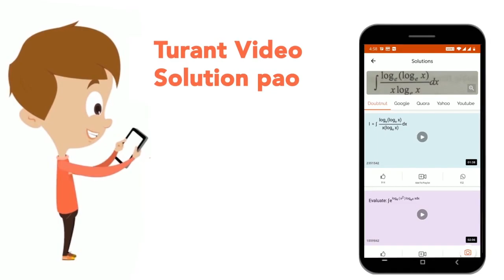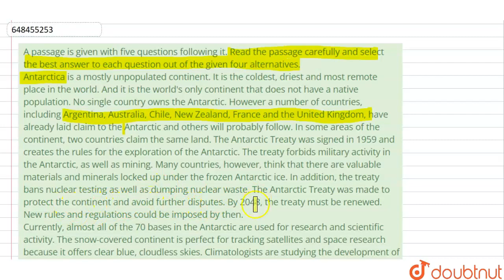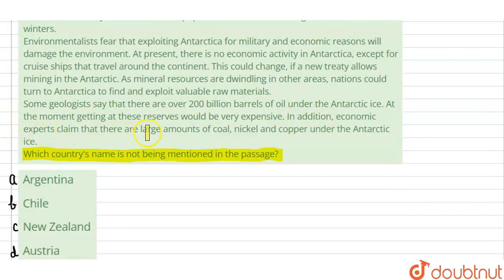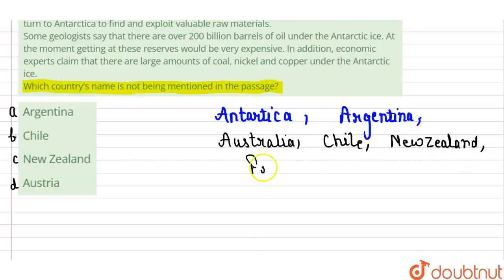A passage is given with five questions following it. Read the passage carefully and select the b...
A passage is given with five questions following it. Read the passage carefully and select the best answer to each question out of the given four alternatives. Antarctica is a mostly unpopulated continent. It is the coldest, driest and most remote place in the world. And it is the world\'s only continent that does not have a native population. No single country owns the Antarctic. However a number of countries, including Argentina, Australia, Chile, New Zealand, France and the United Kingdom, have already laid claim to the Antarctic and others will probably follow. In some areas of the continent, two countries claim the same land. The Antarctic Treaty was signed in 1959 and creates the rules for the exploration of the Antarctic. The treaty forbids military activity in the Antarctic, as well as mining. Many countries, however, think that there are valuable materials and minerals locked up under the frozen Antarctic ice. In addition, the treaty bans nuclear testing as well as dumping nuclear waste. The Antarctic Treaty was made to protect the continent and avoid further disputes. By 2048, the treaty must be renewed. New rules and regulations could be imposed by then. Currently, almost all of the 70 bases in the Antarctic are used for research and scientific activity. The snow-covered continent is perfect for tracking satellites and space research because it offers clear blue, cloudless skies. Climatologists are studying the development of the ozone layer with growing concern. It was here that a hole in the layer was discovered for the first time. More than 4000 scientists operate the research stations in the Antarctic summer, while only about a thousand populate the continent during the harsh and severe winters.Environmentalists fear that exploiting Antarctica for military and economic reasons will damage the environment. At present, there is no economic activity in Antarctica, except for cruise ships that travel around the continent. This could change, if a new treaty allows mining in the Antarctic. As mineral resources are dwindling in other areas, nations could turn to Antarctica to find and exploit valuable raw materials.Some geologists say that there are over 200 billion barrels of oil under the Antarctic ice. At the moment getting at these reserves would be very expensive. In addition, economic experts claim that there are large amounts of coal, nickel and copper under the Antarctic ice.Which country\'s name is not being mentioned in the passage?
Class: 14
Subject: ENGLISH
Chapter: SSC CPO TIER-I PREVIOUS PAPER 1 (1ST JULY 2017 SHIFT 1)
Board:GOVT

👉 Have Any Query? Ask Us.